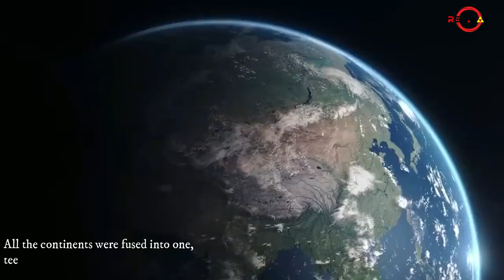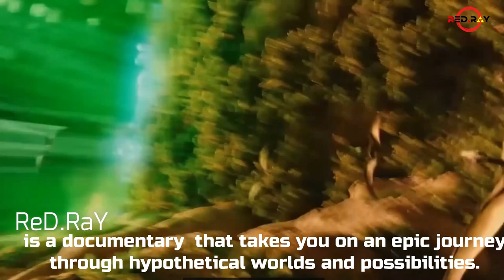What Was Earth Like Before the Dinosaurs?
Millions of years ago,
 Earth looked very different.  All the continents were fused into one, teeming with life that was both beautiful and terrifying.
When you think of prehistoric times, you might picture a. dinosaur rampaging through the jungle with its razor-sharp teeth.
But even before the dinosaurs, there were other giant creatures ruling the Earth. Back then Earth was a lot warmer than it is today and there was little or no ice at the North Pole or South Pole. Sea levels fluctuated but were in the most part high.
 In fact, at times sea levels were 170 metres higher than today. Shallow seas formed, dividing some continents. The Permian is a geologic period and stratigraphic system which spans 47 million years from the end of the Carboniferous Period 298.9 million years ago.
The Permian ended with the most extensive extinction event recorded in paleontology: the Permian–Triassic extinction event. 90 to 95% of marine species became extinct, as well as 70% of all land organisms.
 It is also the only known mass extinction of insects. About 250 million years ago, the Lissamphibians (frogs, salamanders and caecilians) were probably only just emerging. The waterways were instead filled with a different, distinct group of amphibians known as the Temnospondyls.
One current theory contends that the impact of one or more large comets or asteroids was responsible for the cooling trend ("impact winter") that killed off the dinosaurs; another theory attributes the sudden cooling to global climate change brought on by a series of huge volcanic eruptions over a short period of time. Stay with us to know more about these

ReD.RaY is a documentary  that takes you on an epic journey through hypothetical worlds and possibilities. Join us on an imaginary adventure through time, space and chance while we (hopefully) boil down complex subjects in a fun and entertaining way.